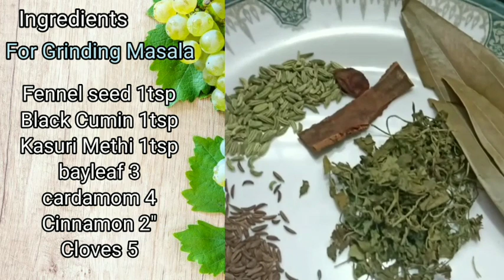Mutton Green Curry Mangalore Style | Mangalorean Mutton Green Curry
Mutton Green Curry is prepared using losts of Spices, Coriander leaves & coconut . Thick creamy silky smooth gravy is a best combination with idle,dosa,rice or rote.